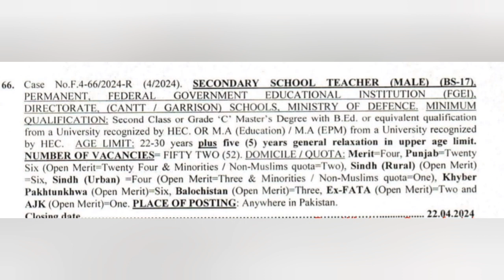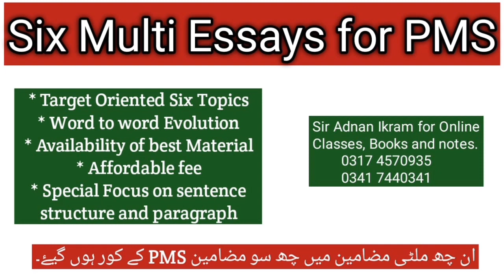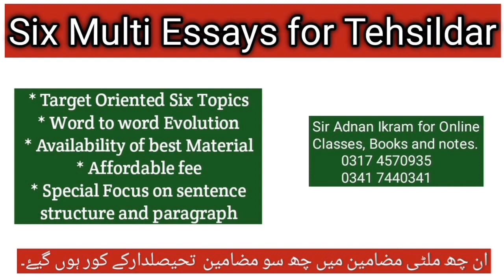FPSC new jobs 2024|FPSC new teaching jobs 2024|Educator jobs 2024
In this video you will learn How to Apply in FPSC Online 2024. This video will also teach you on how to apply in FPSC jobs. FPSC is a federal public department who offer teaching jobs in government sector. Follow my step by step guide to know how to apply in FPSC job online in 2024.
Stay ahead of the competition with our detailed insights into the educator job requirements set by the Punjab Education Department. Whether you're a fresh graduate or a seasoned professional, our preparation tips will help you navigate through the selection process with confidence.
Don't miss out on this valuable resource if you're serious about securing a rewarding career in education.